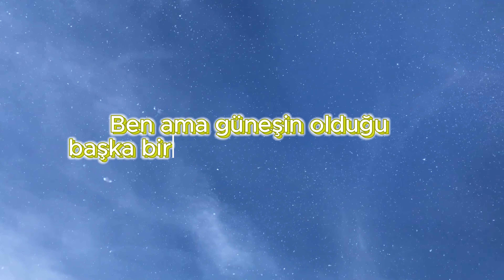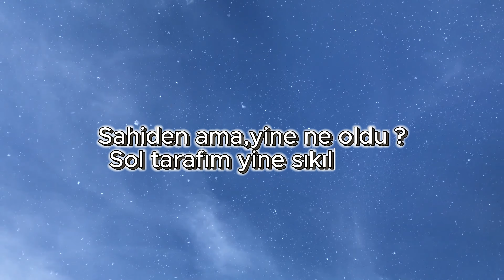Leonida - Снег (Елена Ваенга) Kar (Türkçe çevirisiyle)